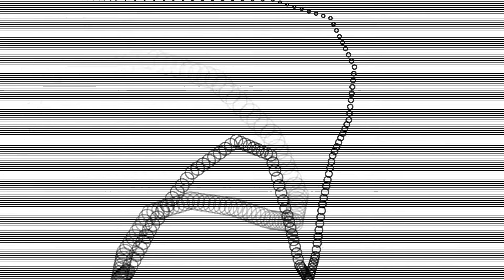Motion Graphics "Visual Rhythm 004 Noise Ripple"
Motion graphics, generative art with electro music.